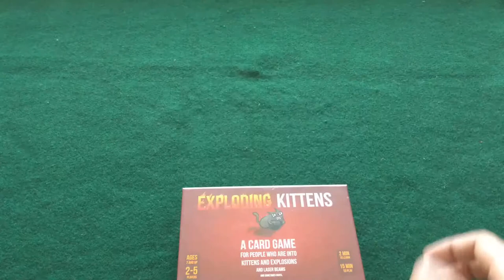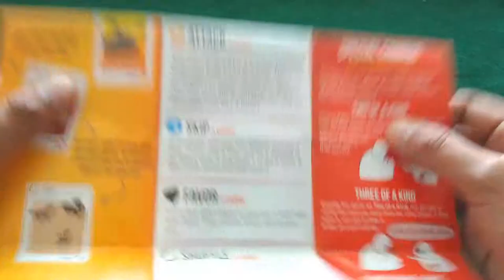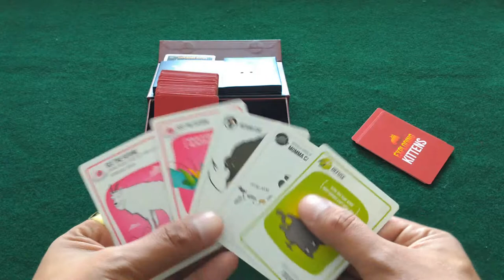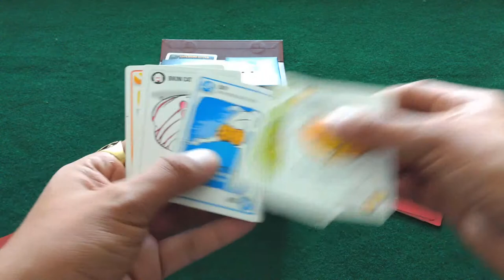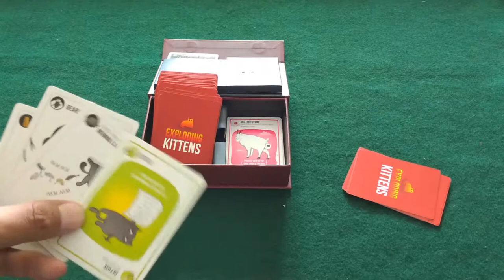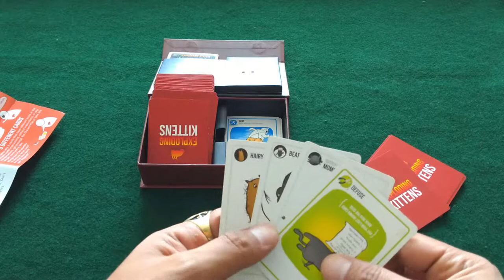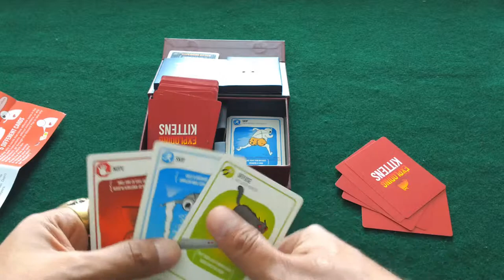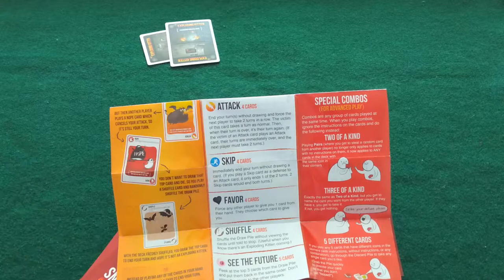¡La ruleta rusa felina más loca! Aprende a jugar de Exploding Kittens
Modo de juego y contenidos de "Exploding Kittens" de The Oatmeal

Consíguelo en Amazon
Versión original
Versión Recetas para el desastre